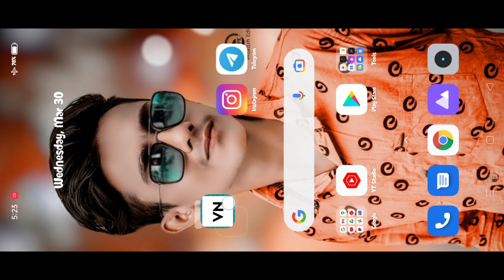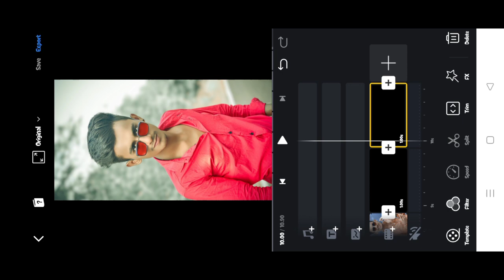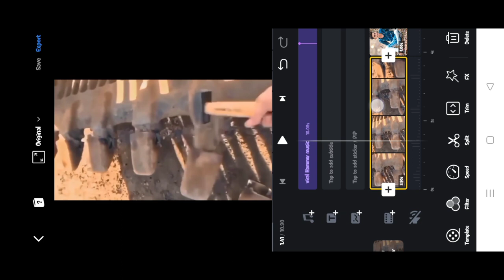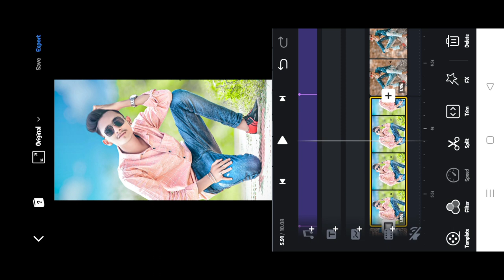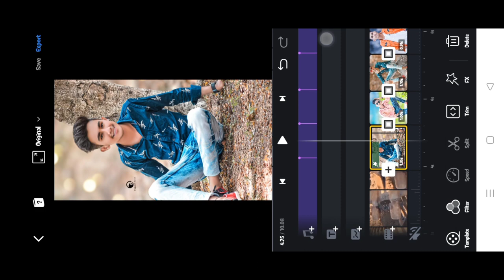Hammer Viral Reels Video Editing | Instagram Reels Editing | Trending Reels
Viral Hammer Reels Video Editing | Hammer Reels Editing | Trending Reels Editing

!! !! !! Hello Guys !! !! !! !!

So Hello Guys Main Hoo Prakash or Aap dekh rahe hai Prakash Editz

viral hammer reels video editing
hammer reels editing
trending reels editing
new hammer reels editing
trending reels editing instagram
hammer video editing
vn app se photo ki video kaise banaye
vn app se video edit kaise Karen
trending reels editing 2022
insta trend reels editing
new hammer reels
hammer reels editing tutorial
trending hammer reels editing
new trending effect video editing